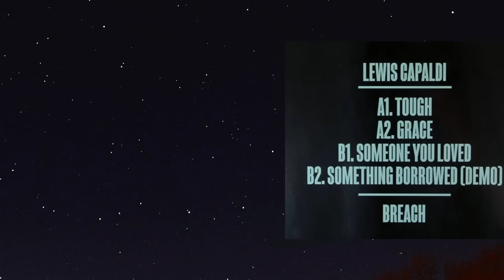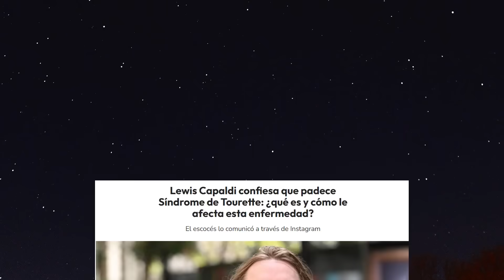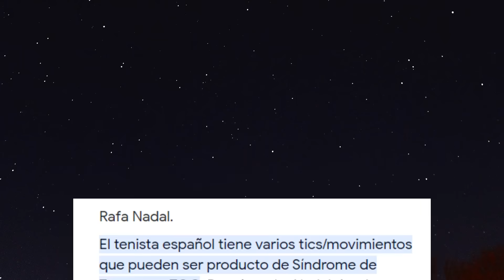EL MAL QUE PADECE NO TIENE CURA, LA SOLEDAD Y LA DESEPERANZA, EL TEMA DE SU ÚLTIMA CANCIÓN Y SU VIDA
Le inyectan  Botox en el  hombro para evitar que se mueva." La terrible sospecha de que no tendremos a nadie cuándo necesitemos ayuda", dice. Hace poco el cantante  tuvo que parar su actuación en el festival de Glastonbury a causa de un brote. Pero miles de fans, su público le demuestró su apoyo.

¿Su  canción, un gran éxito mundial,  será premonitoria?